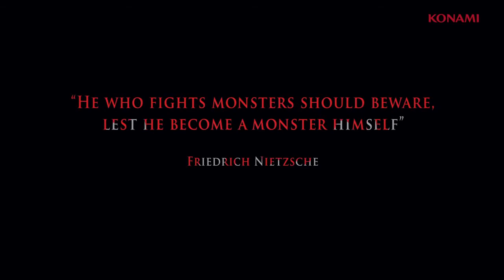[Trailer] Lords of Shadow 2 - Castlevania